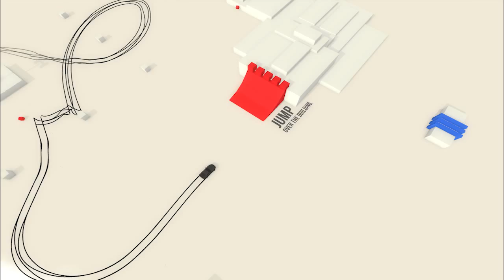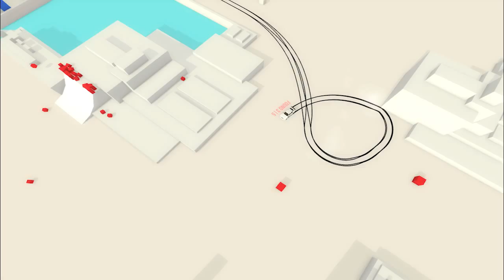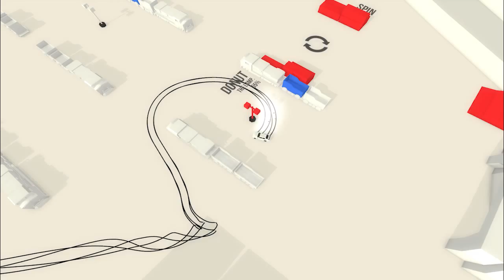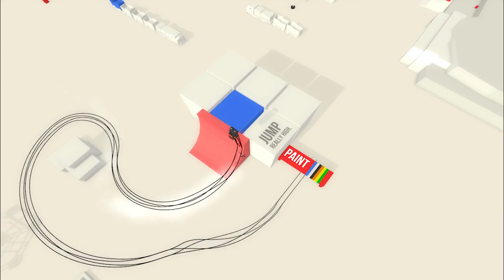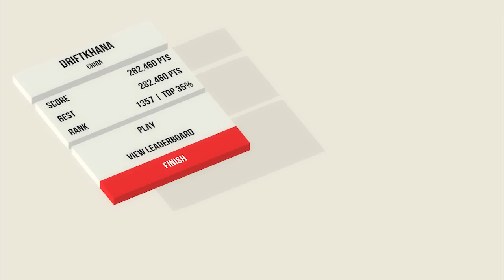Das Whip | Absolute Drift #4